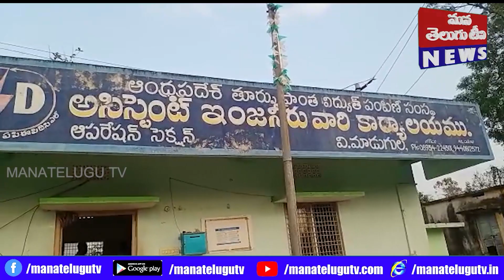విశాఖ లంచం తీసుకుంటూ ఎసిబి అధికారులకు పట్టుబడ్డ లైన్ మేన్